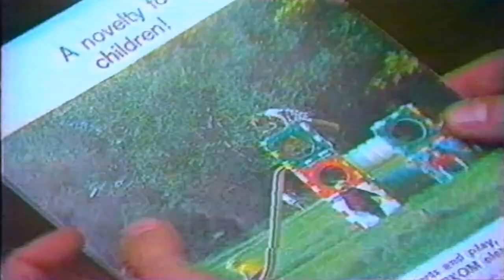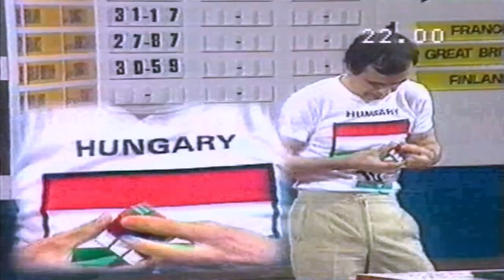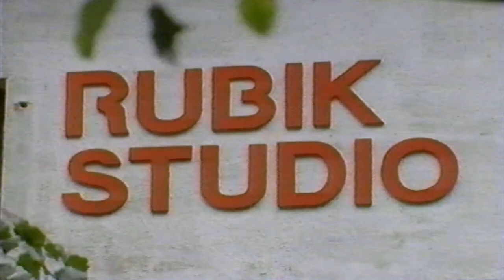TV Show - Beyond 2000, Rubik's Cube.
Beyond 2000 was an Australian television series that aired from 1985 to 1999. The show focused on exploring and showcasing the latest advancements in science and technology. Each episode provided a glimpse into the future, featuring innovations, inventions, and breakthroughs across various fields. Beyond 2000 aimed to inspire viewers with the potential of emerging technologies and their impact on society.

The Rubik's Cube, invented by Hungarian architect and professor Ernő Rubik in 1974, is a 3D combination puzzle that has become an iconic symbol of puzzling challenges. Originally called the "Magic Cube," it gained worldwide popularity after being patented and rebranded as the Rubik's Cube in 1980. The cube consists of smaller colored squares that can be twisted and turned in different directions, with the goal of aligning all the colors on each face. It has captivated millions with its deceptively simple yet challenging design, becoming a cultural phenomenon and a staple in the world of puzzles and games.